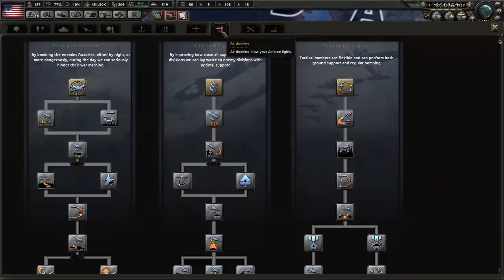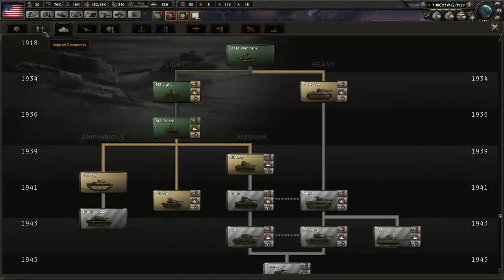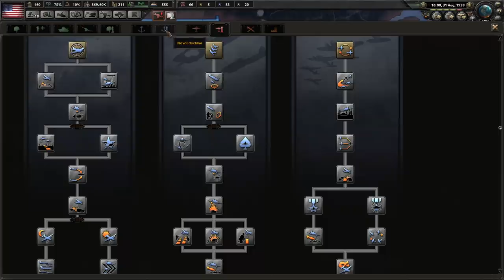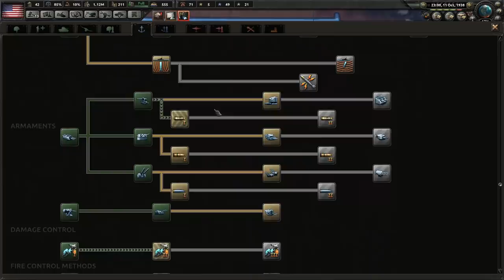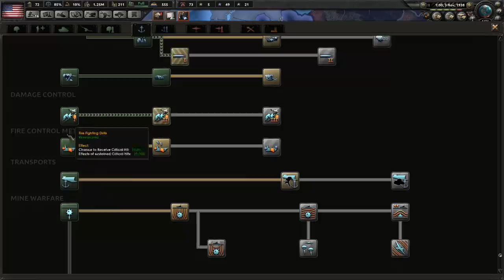Let's Play HOI4 United States of America | Hearts of Iron 4 Man the Guns | USA Gameplay Episode 3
Join me in my Hearts of Iron 4 communist United States of America Let's Play with the Man the Guns expansion and 1.6 Ironclad patch.  As Communist USA we'll oppose the monarchies, as we used the new custom game rules feature to set the United Kingdom, Germany, and the Netherlands to restore full power to their monarchs.  Thus we'll oppose the European monarchies and the Imperial Japanese in order to liberate the working class of the world.

I chose the US for our first Man the Guns series so that we can really dig into the changes to ships and the navy.  Fighting Britain, "Return of the Kaiser" Germany, and Japan should ensure that we face challenging navies and experience all of the new naval mechanics.

You can purchase the Man the Guns DLC on Steam

Ashley N.M. Hyatt, Gareth Ward, & Colt Moore

Praetorian HiJynx | gameplay | HOI IV | American | Comintern | playthrough | MTG